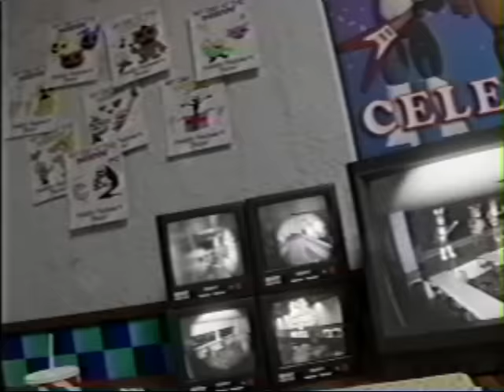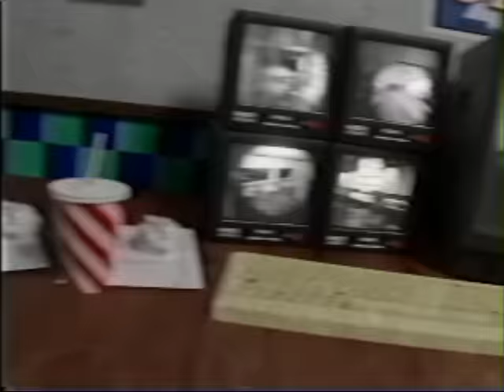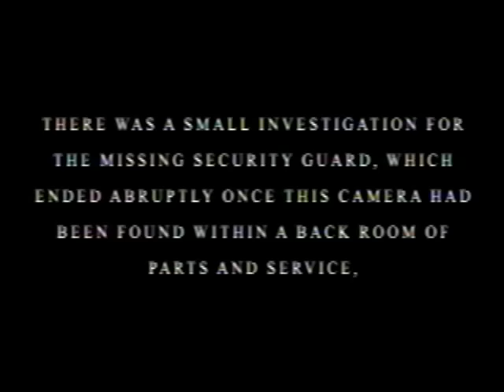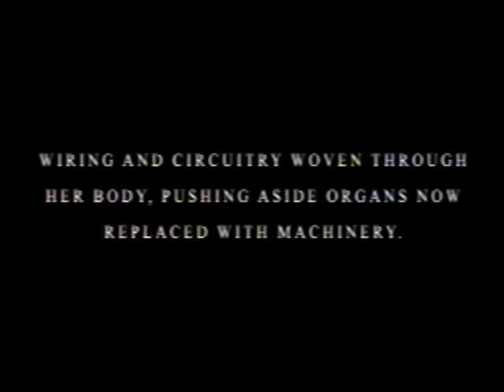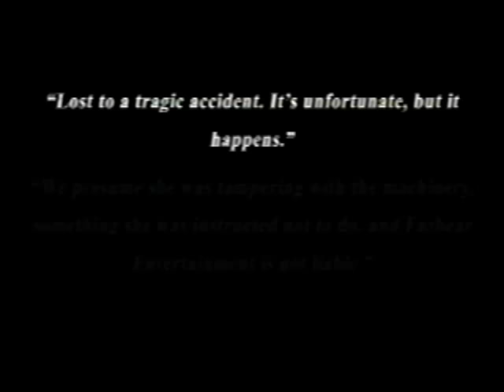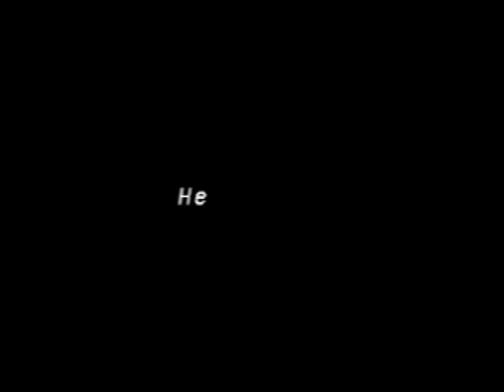Grand Reopening [FNAF/VHS]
Recorded 11/07/2000:
Grand Reopening! A fresh start to forget everything you might have heard about the old location.. or so I thought. First night on the job and our security guard just vanishes into thin air? I remember something similar happening at the old location before it was shut down, but this was meant to be different, it was meant to feel like the old days again. We even redesigned the animatronics, but I can't help but feel that we may have brought something with us. Something more than just bad luck. I'll start an investigation into the matter of the missing guard immediately and inform her family. - (🅁🄴🄳🄰🄲🅃🄴🄳 Nov. 07. 2000).

ᴴᴱᴸᴾ ᵂᴬᴺᵀᴱᴰ
ᴳʳᵃⁿᵈ ᴿᵉ⁻ᴼᵖᵉⁿⁱⁿᵍ!!!
ⱽⁱⁿᵗᵃᵍᵉ ᵖⁱᶻᶻᵉʳⁱᵃ ᵍⁱᵛᵉⁿ ⁿᵉʷ ˡⁱᶠᵉ!
ᶜᵒᵐᵉ ᵇᵉ ᵃ ᵖᵃʳᵗ ᵒᶠ ᵗʰᵉ ⁿᵉʷ ᶠᵃᶜᵉ ᵒᶠ ᶠʳᵉᵈᵈʸ ᶠᵃᶻᵇᵉᵃʳ’ˢ ᴾⁱᶻᶻᵃ!
$¹⁰⁰.⁵⁰ ᵃ ʷᵉᵉᵏ!
ᵀᵒ ᵃᵖᵖˡʸ ᶜᵃˡˡ:
¹⁻⁵⁵⁵⁻ᶠᴬᶻ⁻ᶠᴬᶻᴮᴱᴬᴿ

PS: HAPPY 9th ANNIVERSARY TO FNAF 2!! - Didn't plan this, it just worked out very well.

- Partially inspired by @Battington - I really wanted to take a darker, but more real approach to unveiling the real horrors behind the FNAF story.